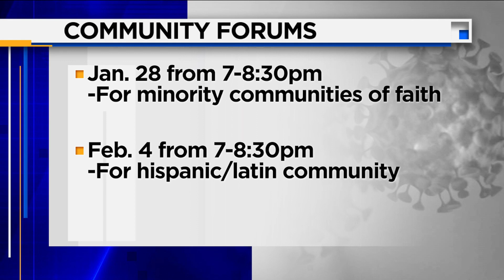Free Forums About Vaccines Hosted By Mayo Clinic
Due to the vaccines being so new, information about them is constantly changing. That is why Mayo Clinic is hosting several free forums to keep you informed and answer questions that you have. Dr. Richard White from Mayo joins us to talk about these forums.